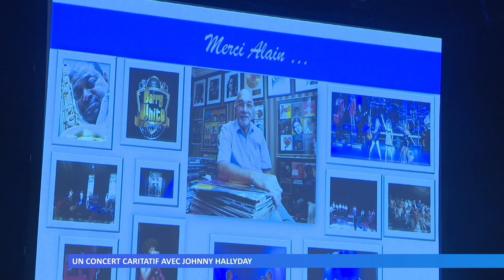Un concert caritatif avec Johnny Hallyday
Le Rotary Club de Sarreguemines a organisé le concert avec le groupe « Tribute to Johnny Hallyday », à l’hôtel de ville de Sarreguemines.
Reportage : LEFÉBURE Jules et SEEL Émilia